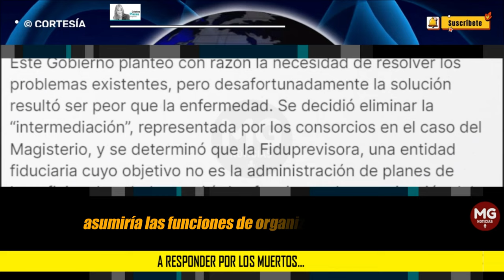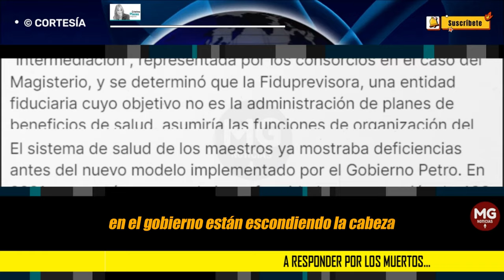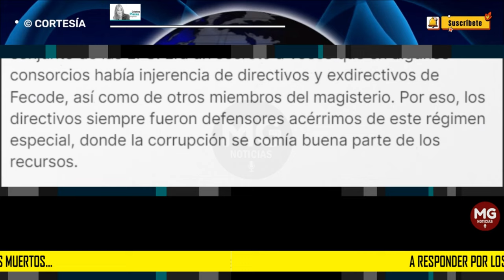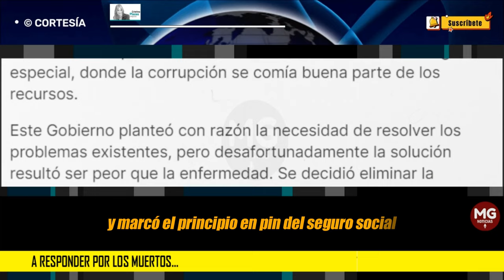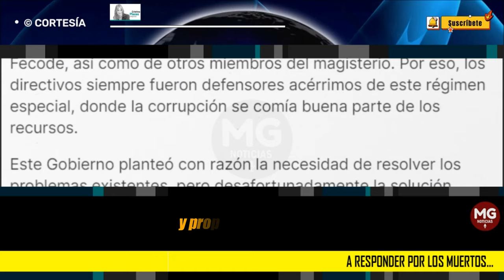A RESPONDER POR LOS MUERTOS... 📌 Columna de opinión de Cristina Plazas Michelsen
El sistema de salud de los maestros ya mostraba deficiencias antes del nuevo modelo implementado por el Gobierno Petro. En 2021, presentó una tasa de inconformidad en su atención de 433 peticiones, quejas y reclamos por cada 10.000 afiliados, comparada con la tasa de 189 por cada 10.000 afiliados en el conjunto de las EPS.
columna CRISTINA PLAZAS para VANGUARDIA